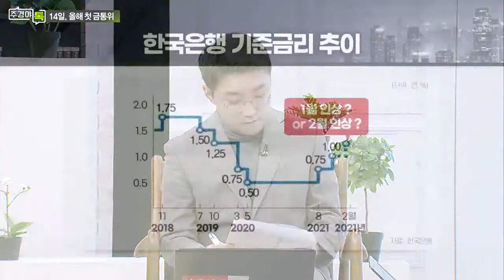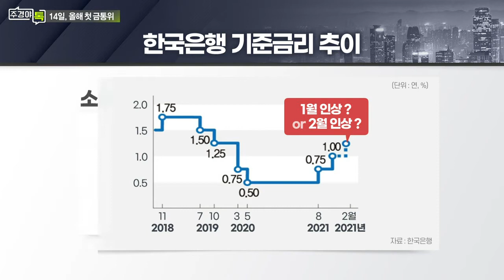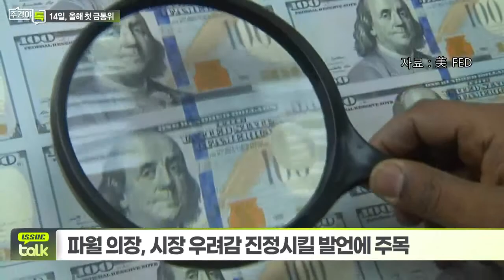14일 올해 첫 금통위… 기준금리 인상 여부 ‘촉각’_이슈 TALK_주경야톡 25회 (20220110)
# 14일 올해 첫 금통위… 기준금리 인상 여부 ‘촉각’
- 물가 상승·가계부채 부담, 추가 금리 인상 가능성 무게

Q. 추가 금리인상 대한 금통위원 입장은?
- 11월 금통위 의사록, 금통위원 6명 중 5명 ‘추가 인상’
- 금통위원 과반수 이상 매파적 성향
- 3월 대선 앞둔 상황, 1월 추가 인상 가능성 높아

Q. 파월 美 연준 의장 청문회... 관전포인트는?
- 파월 의장, 시장 우려감 진정시킬 발언에 주목
- 이번 주 美 12월 소비자물가지수 발표도 주목